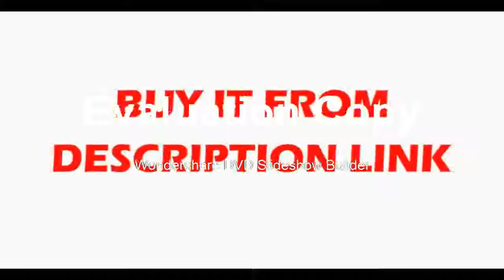Best Plug Chargeable Self Leveling Horizontal Vertical Green Laser Beam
Product On Aliexpress

Brand Name:KETOTEKMeasurement Model:12 linesWavelength:505-532mmPrecision:+/-3mm/10mType:Rotary LasersModel Number:Laser level 3DLaser Class:Class 2Leveling/compensation range:4+/-1degreeOperating time:4 hours with all laser beams onoperating temperature:-10~50C